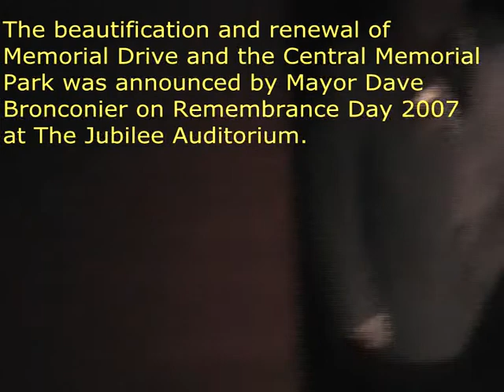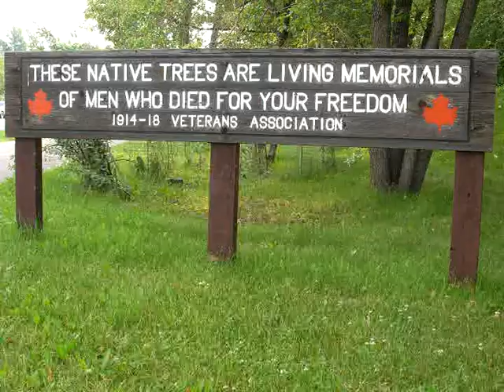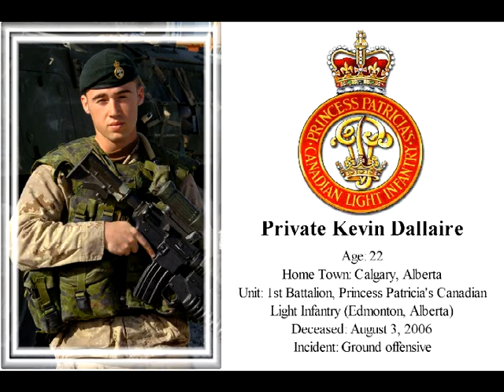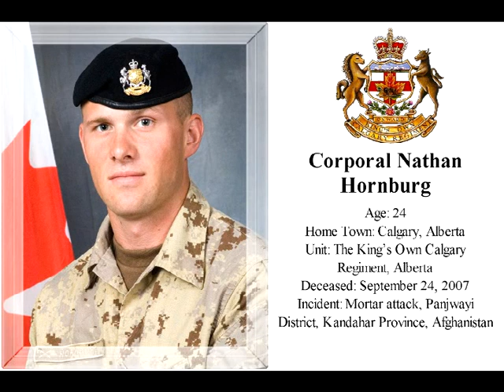Memorial Drive, Calgary, "The Road to Freedom" by Chris De Burgh-Bainto FB Video Files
Memorial Drive, Calgary, a tribute to the Calgarians who sacrificed their lives in the name of FREEDOM. "The Road to Freedom" by Chris De Burgh in most fitting and moving accompaniment for this video.

THE ROAD TO FREEDOM

Written by Chris de Burgh

I feel the wind blowing through my doorway,
It's telling me that the summer's gone,
And the winter waits in shadow, waiting with the storm;

I am old and my bones are weary,
And my son he is all I have,
But he has gone to fight for freedom, leaving with my heart;

All my life I have loved this land, worked it with my hands,
But can this freedom send the rain when seed is in the ground,
Can this freedom heal the pain and bring my boy back to me again?

I watched them sail from the rocks below me,
'Twas like the sea in its endless rage,
Many fall on the road to freedom, dying on the stones;

But can your freedom send the rain when seed is in the ground,
Can your freedom heal the pain and bring my boy back to me again?

Late last night, as the world was sleeping, I dreamed my boy,
He was calling out, 'cos he was lost in some dark forest, and
Snow was falling down, falling on the ground. ooh.